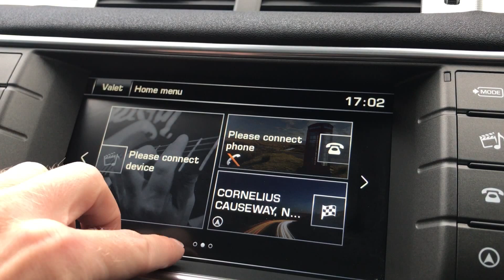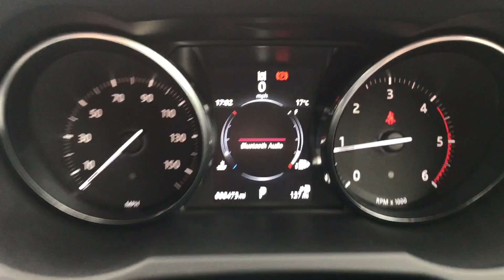2016 Range Rover Evoque 2.0 Td4 (180bhp) 4WD Auto HSE Dynamic - HD WALK AROUND VIDEO -